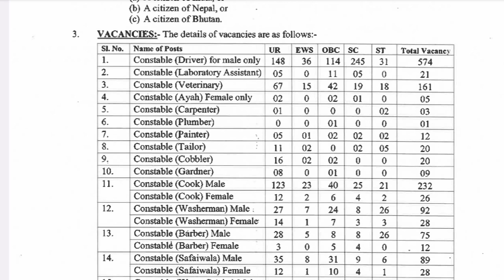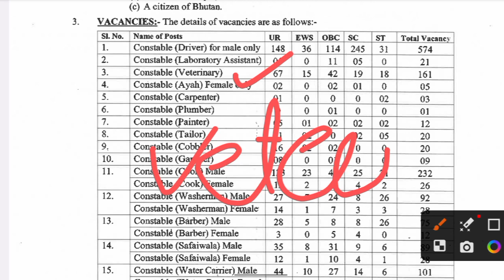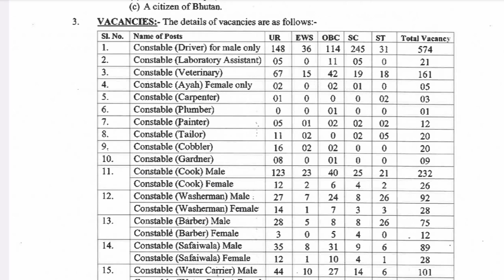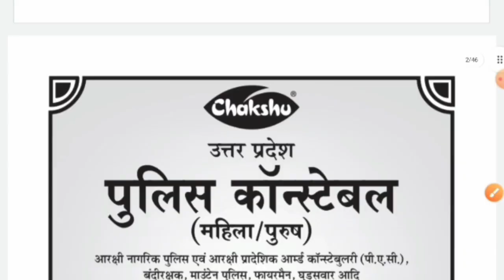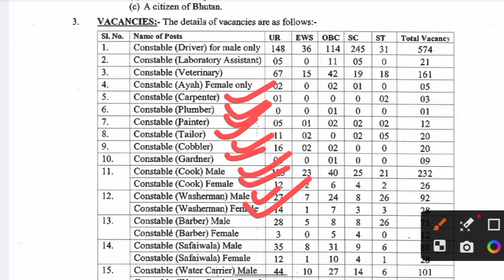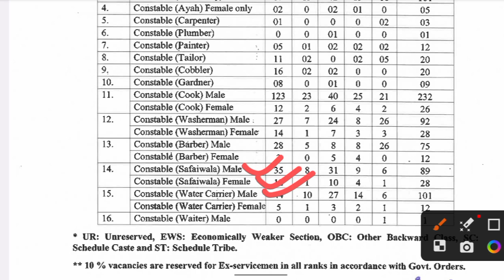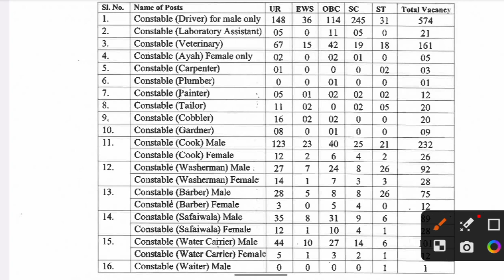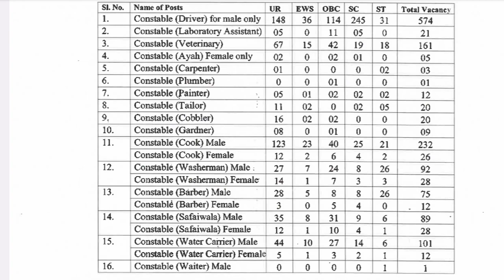SSB Tradesman Exam Date Fix || Trade Test कब होगा बड़ा अपडेट || Admit Card Download कब से होगा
Flipkart Link
Uttar Pradesh Police Constable Practice Set

ssb tradesman exam
ssb tradesman online apply